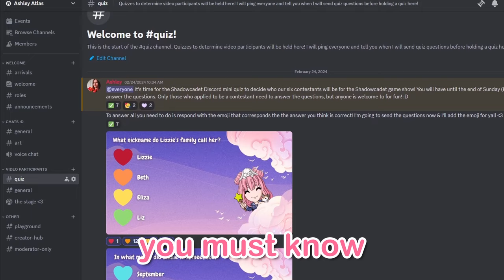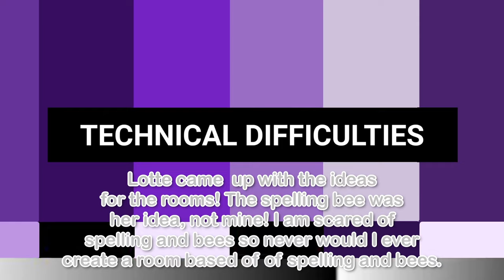I Hosted a Game Show for LDShadowLady Fans!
From Shadowcraft to One Life, Afterlife, the Empires SMP, and now Minecraft SOS LDShadowLady has built quite the emporium of Minecraft content on her channel... but what's even more impressive is the community of LDShadowLady fans she has created! Shadow Cadets are noble fans of LDShadowLady, and a couple of weeks ago I rallied some die-hard shadow cadets together to compete in a game show filled with LDShadowLady trivia!
This game show begins in a classic stage room where shadow cadets will answer questions about Lizzie! But… that’s not all this game show entails. There are several interactive rooms with unique challenges and LDShadowLady trivia questions embedded throughout. Contestants will have to really buckle in and try their hardest to emerge victorious.

The winner of the Shadow Cadet Game Show will win a play through of the map @lottepegacorn,  @Brelee2222,  and I have been making for @ldshadowlady.
The map is not complete yet, so the shadow cadet who prevails will help us to perfect it before we reach out to Lizzie with it! If you're new to my channel, hi there! I'm Ashley! Here's some context as to what's going on:
A few months back, I had an idea to create LDShadowLady her dream Minecraft map. Videos would follow the journey of making a map, and when it was finished, I would reach out to the Lizzie to see if she would be so inclined as to play through it with me. Thrilled with my new idea, I began recruiting a team, building worlds, documenting events, uploading shorts, and curating an audience just as thrilled as I was to embark on the great journey of building LDShadowLady her own Minecraft world.
You can check out the videos on my channel for more fun & exciting adventures as we build this map for Lizzie!